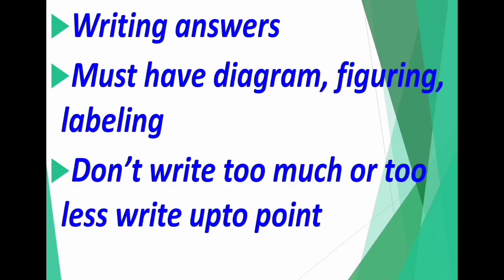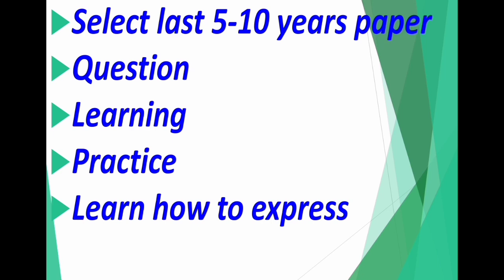Previous year papers of Bsc Nursing |Bsc Nursing Exams की तैयारी कैसे करें|Dikshaphogat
2) pv -

1) harsh mohan -

2) ramdas nayak -

Pharmacology
1)venna nayak -

2) Padmaja udaykumar-

1) pv -

2)k park -

Sociology-
1)Pv-

2)T.k Indrani